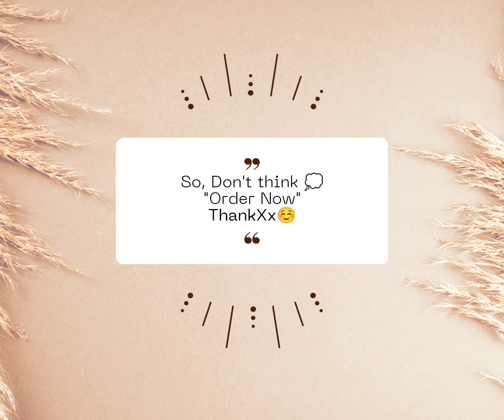November 16, 2023